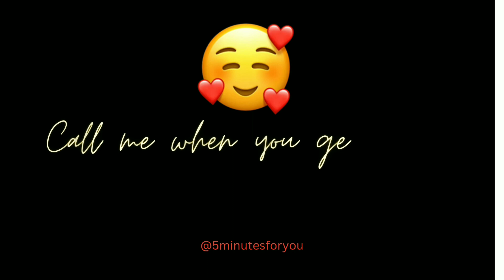True Love whatsapp status | Best love status | best friends status